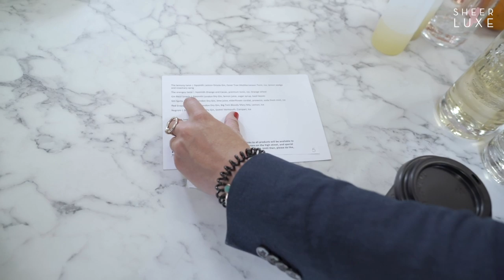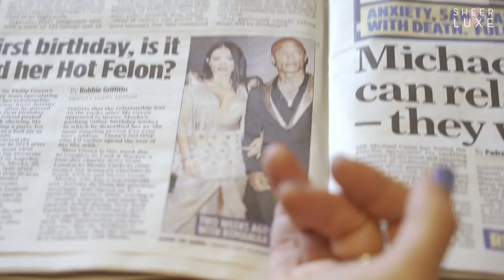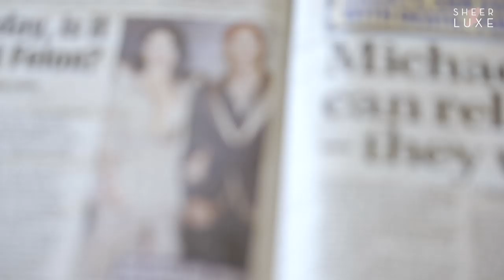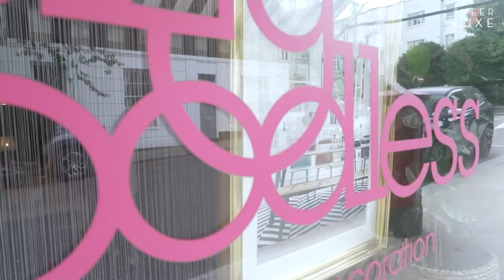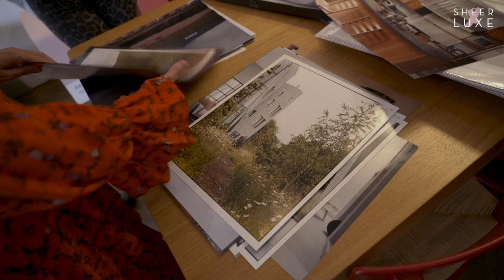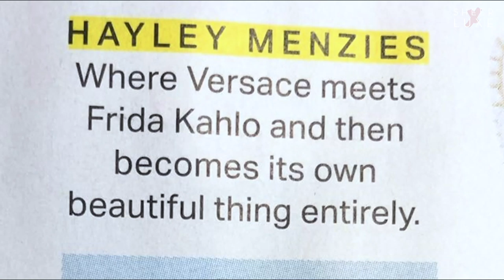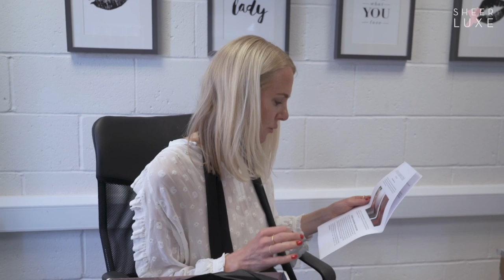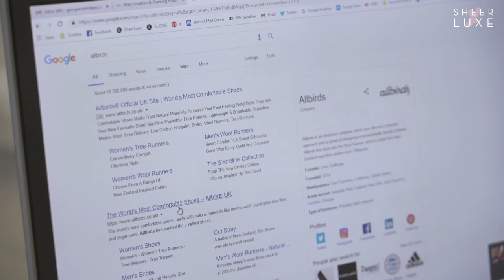Katie Jane Hughes Glowing Skin, Summer Dresses & Secret To The Perfect Streak-Free Tan | S8 Ep7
It's been another busy week here at SL: Beauty editor Rebecca Hull meets celebrity hairstylist Patrick Wilson, for a new beauty launch with Colour Wow – Dream Filter; Olivia Wayne talks through her latest summer fashion purchases from Free People in a summer dresses try on; the team taste test gin cocktails from Sipsmith on the SheerLuxe Show. Plus, the SL ladies meet celebrity make-up artist Katie Jane Hughes known for her enviable super glossy skin & work with Rosie Huntington Whiteley as she shares expert tips on how to achieve glowy skin & makeup plus she shows day to night make up on Rebecca; the third and final styling shoot for The Outnet takes place with Suzu Hoodless; Charlotte meets fashion designer Hayley Menzies renowned for bold colour, print and pattern at her new pop-up store for a summer dresses try on as Charlotte finds her favourite summer fashion picks. Georgie runs through what’s on her desk, from Allbird trainers to Jo Malone’s new fragrance and Heist’s latest shapewear. Georgie also reviews Amanda Harrington’s new brush-on fake tan, with the secret tool to give a streak-free tan.

Katie Jane Hughes Glowing Skin, Summer Dresses & Secret To The Perfect Streak-Free Tan